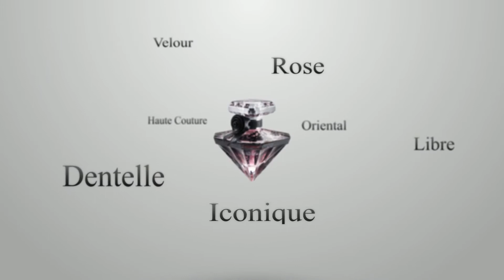Nouveautés Parfums 2021 : Comparez et Achetez moins chers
* ZADIG & VOLTAIRE - THIS IS ME!

* GUERLAIN - La Petite Robe Noire Eau de parfum Nectar

Envie2Parfum.fr est un comparateur de prix dédié aux parfums.
Comparez les prix et achetez vos parfums moins chers !